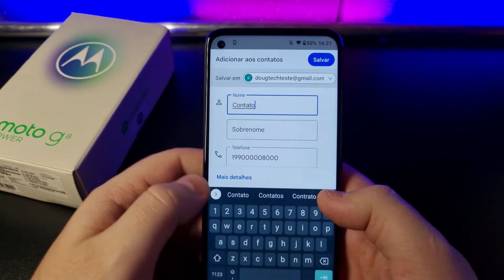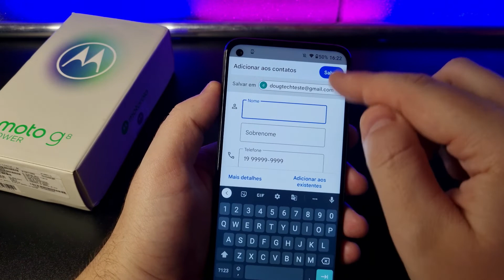Como Adicionar NÚMERO nos CONTATOS do Motorola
Vamos ver como Adicionar Números de Telefone na Lista de Contatos do Aparelho.  Confira neste Vídeo RÁPIDO!